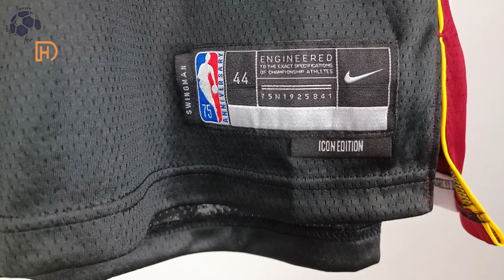Miami Heat Icon Edition 21/22 (Kitgg1) Swingman Version Unboxing Review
Discover the Miami Heat Icon Edition Jersey 21/22 (Swingman Version)
It is customized with Butler number 22! Watch till the end to see how the EEEEEEEEEEEEEEEEE fits!

🕘 Timecodes
00:00 Overview
00:22 Details View
01:07 Ranking
01:52 Dimensions & Try On

Please watch the EEEEEEEEEEEEEEEEE video review in 1080p (HD) 📺

Follow me also on TikTok @my.football.jersey to watch the EEEEEEEEEEEEEEEEE video review in a different way. 💥